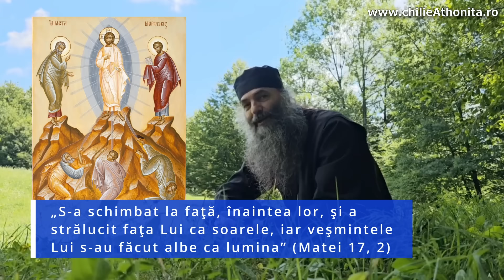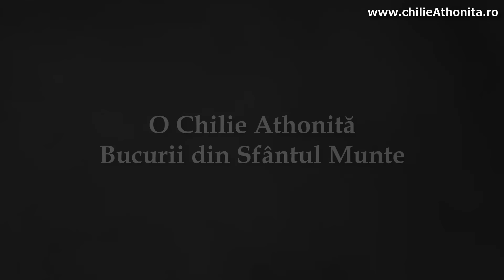Hramul Sf. Teodora, Sihăstria, Sihla - p. Pimen Vlad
Ascultați un frumos cuvânt al părintelui Pimen Vlad în care acesta ne vorbește despre hramul Sfintei Teodora de la Sihla, despre mănăstirea Sihla precum și despre mănăstirea Sihăstria și despre sfinții acesteia.

Vizionare plăcută!

Capitole:

00:00:00 Previzualizare
00:00:38 Găsirea unui loc liniștit
00:03:40 Hramul Mănăstirii Sihăstria
00:05:24 Cuvioasa Teodora, pustnica de la Sihla
00:06:59 Harul lui Dumnezeu o păzea de frig și foame
00:08:58 Perioada petrecută la Sihla în tinerețe
00:11:29 Să iertăm și să iubim pentru că nu știm când plecăm
00:13:20 Să nu îi judecăm pe ceilalți!
00:14:18 Bătrânii din cimitirul Mănăstirii Sihăstria
00:15:13 Chilia și opincile Părintelui Cleopa
00:16:57 Părinții cu viață sfântă, ”generalii” de la Sihăstria
00:18:24 Mergeți să vă rugați la Sihăstria și la Sihla!
00:20:24 Duceți-vă la munți, la păduri, la mănăstiri și bucurați-vă